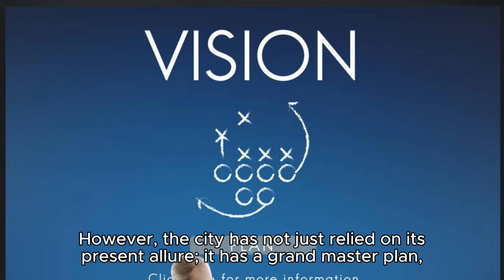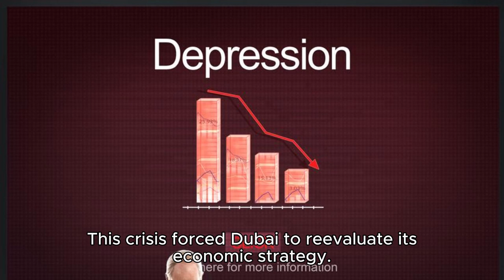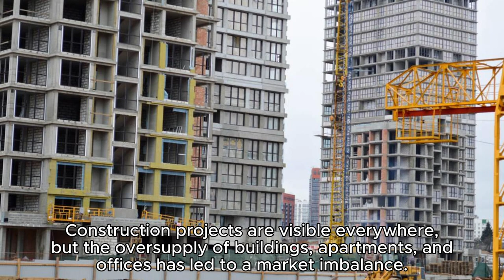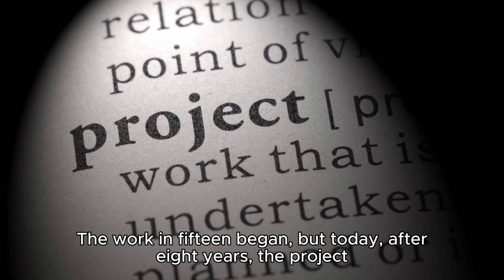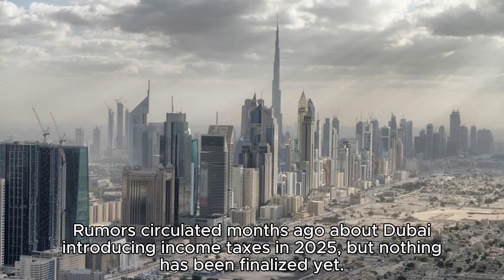Future Of Dubai AKA Vegas On Steroids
Dubai, with its towering skyscrapers and opulent seven-star hotels, exudes glamour and luxury. Often referred to as the "Vegas on steroids," Dubai has become a hot tourist destination, attracting millions of visitors annually. However, the city has not just relied on its present allure; it has a grand master plan, known as "Vision Twenty-Forty," shaping its future for the next two decades.

This ambitious vision raises questions: Will Dubai continue to be a magnet for wealth and dazzle? Is there a hidden reality behind the glitz and glam? Is Dubai genuinely as affluent as it appears, and will it maintain this status quo indefinitely?

To unravel the story, let's delve into Dubai's history. A mere fishing village in the early 1800s, it gained independence from Abu Dhabi in the late 19th century. Following a stormy period and economic struggles, British intervention in the early 1900s set the stage for Dubai's economic transformation.

Dubai strategically developed the Middle East's first tax-free port in the 1930s, setting the foundation for its economic resurgence. The Port of Jebel Ali, tax-free and import-duty-free, catapulted Dubai into global recognition. However, despite this trade boom, Dubai's economy still faced challenges due to its tax-free policy, which resulted in limited revenue.

Fast forward to the 1980s, a massive economic downturn hit Dubai after a devastating storm and a global economic crisis known as the Great Depression. This crisis forced Dubai to reevaluate its economic strategy. In 1985, Dubai initiated the "Model of Free Port" policy, transforming the Port of Jebel Ali into a thriving hub for trade and commerce.

Despite these efforts, Dubai's economic struggles persisted until the late 1980s when the discovery of oil in Abu Dhabi changed the region's dynamics. The American oil campaign in Saudi Arabia uncovered substantial oil reserves, leading to a surge in the exploitation of these resources. Meanwhile, Dubai, initially ignored in the oil race, witnessed a turning point in the 1980s.

By the mid-1990s, Dubai's fate changed as it discovered significant oil reserves. The subsequent oil exports brought billions of dollars into the economy, marking a pivotal moment in the region's destiny. With this newfound wealth, Dubai's economy flourished, and the city transformed into a global business and tourism hub.

With nine percent of the world's oil production, it's evident that Dubai cannot solely rely on its resources to survive in the long run. Fortunately, Sheikh Zayed bin Sultan Al Nahyan, the ruler of Abu Dhabi, recognized the need for unity among the emirates to defend against external and internal threats. In 1971, the United Arab Emirates (UAE) was formed, with Abu Dhabi as the capital and Sheikh Zayed as its first president.

This marked a turning point for Dubai, and the substantial funding from Abu Dhabi fueled remarkable infrastructure developments. Airports, the Emirates airline, and iconic buildings like the Burj Khalifa became synonymous with Dubai's meteoric rise. By the late 1990s, Dubai's strategic infrastructure projects catapulted it to global fame, attracting multinational corporations and visitors from around the world.

While approximately one percent of Dubai's GDP comes from oil, the emirate has diversified its economy significantly. In the aftermath of the global financial crisis in 2008, Dubai faced a severe economic downturn, prompting people to leave the city. Abu Dhabi stepped in with a bailout of ten billion dollars, preventing a potential default by Dubai.

Contrary to the common belief that Dubai's economy relies solely on oil, it is essential to clarify that over 90% of the economic activity in the UAE is driven by Abu Dhabi. Furthermore, Abu Dhabi's revenue primarily comes from oil. Dubai's economic strength lies in its real estate market, which has been a significant source of revenue. However, in recent years, the property market has faced challenges, with prices consistently declining.